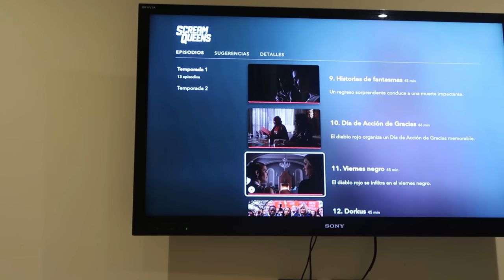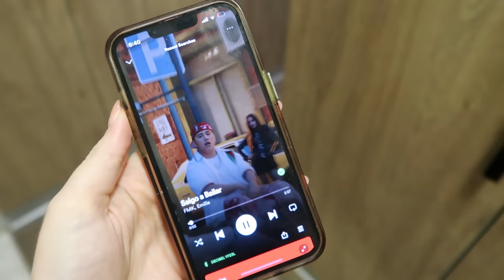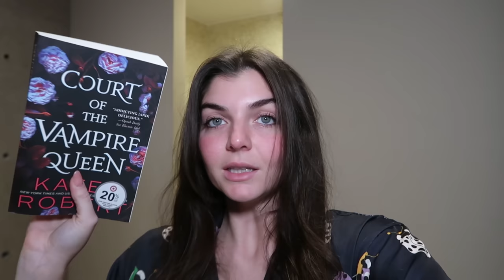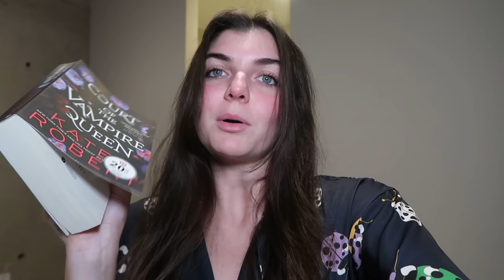Night Routine Vlog | Miranda Capurro